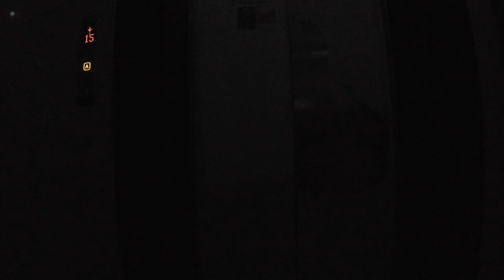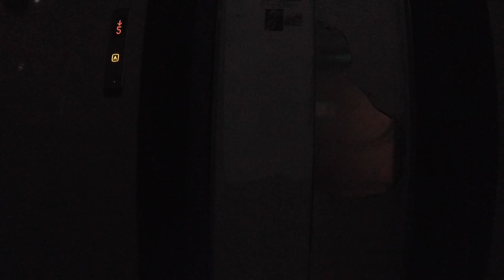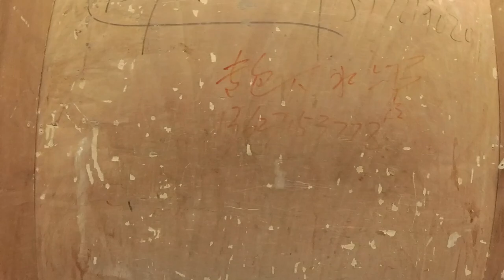The most challenging road in Wuhan - Following the Xiongchu Avenue and driving around Nanhu